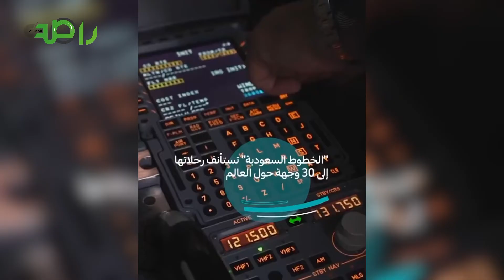‏⁧‫المملكة في أسبوع‬⁩.. اشتراط التحصين لجميع الأنشطة والمناسبات ابتداء من 22 ذي الحجة